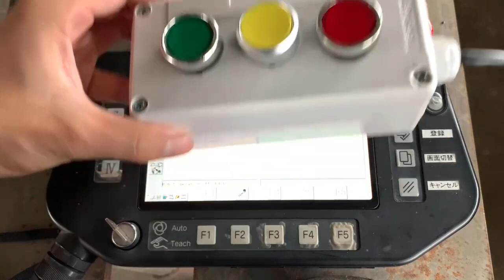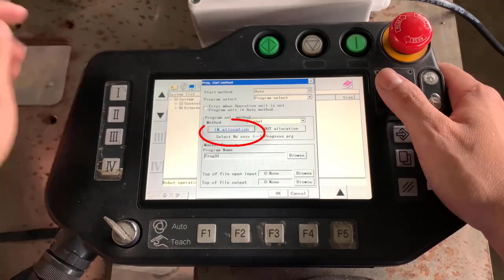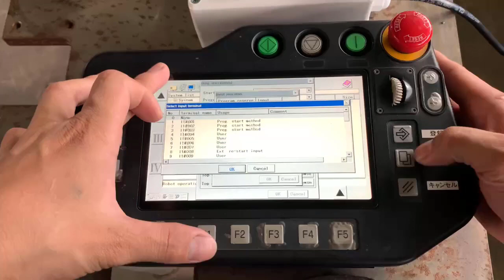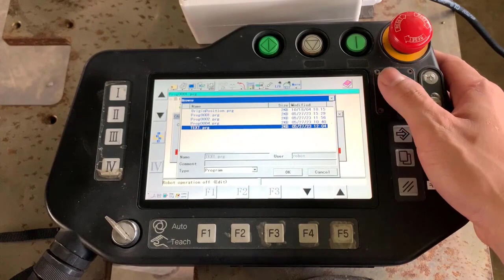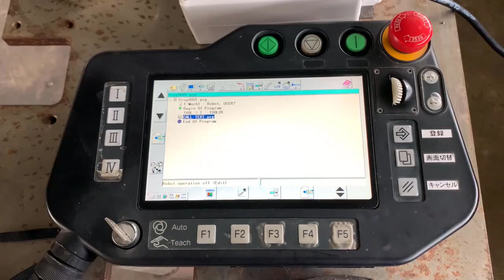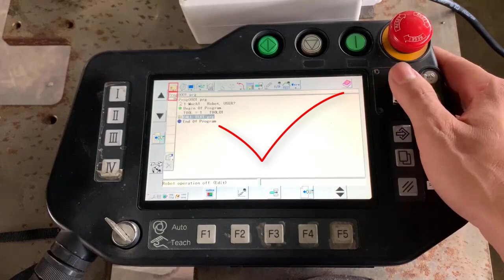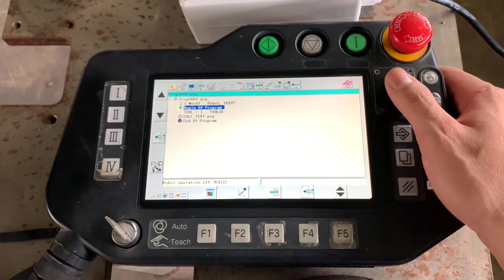Cách Bỏ Chương Trình Vào Hộp Job Robot Panasonic| Quang Thắng Robotic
►Robot Panasonic TA-1400 là loại Robot cánh tay tiêu chuẩn. Tầm với tối đa 1,374 m, dùng hàn các sản phẩm kích thước vừa và nhỏ. Với tủ điều khiển mới GIII giao diện bằng số với nguồn hàn kỹ thuật số cho khả năng hàn tối ưu. Thời gian Khởi động máy nhanh bằng 50% tủ điều khiển cũ. Bảng điều khiển nhẹ, chỉ nặng 0,99 kg dễ dàng sử dụng và không bị mỏi trong quá trình chạy Robot.
►Robot đời cao chạy êm ái , vượt trội, chất lượng mối hàn bao đẹp ,bao ngọt.

► Zalo Việt Nam : 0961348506 (Mr : Thắng)